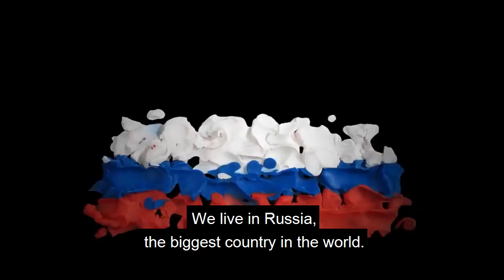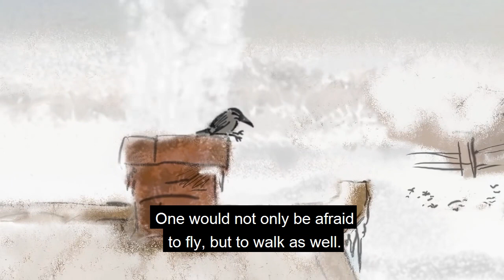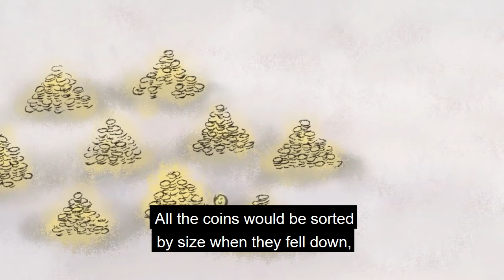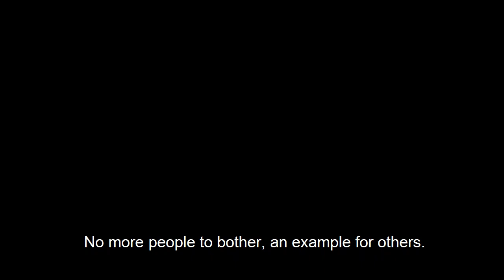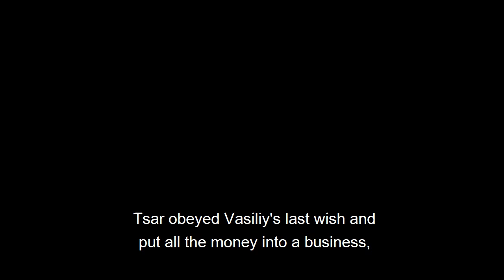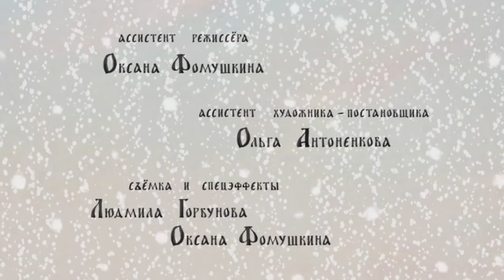Saint Basil Fool For Christ. Animated Film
On August 15th (August 2nd - date of his death) the Belarussian Orthodox Church commemorates a very special Saint who is very dear to many Christians, especially in Russia.  His name is Blessed Basil Fool-For-Christ.

Saint Basil was seen as a holy fool, a man of God by many people during his earthly life. When he died on August 2nd, 1557 the Metropolitan of Moscow, St Macarius, served his funeral. Up to this day, people respect this saint and experience miracles by his prayers and intercession.

This wonderful film will make you understand why Orthodox Christians love Blessed Basil so much!